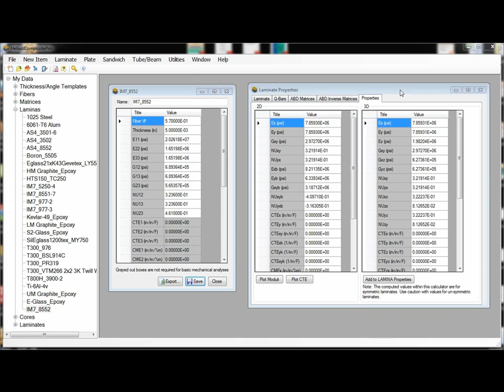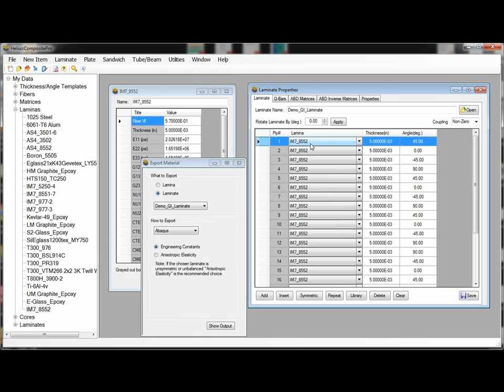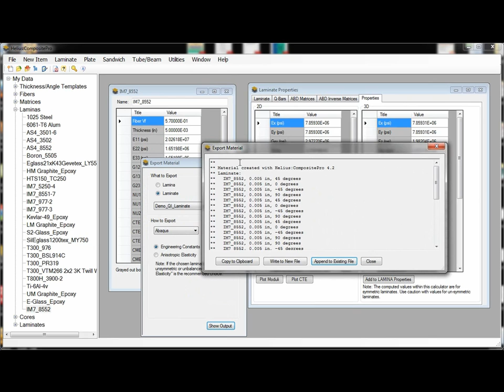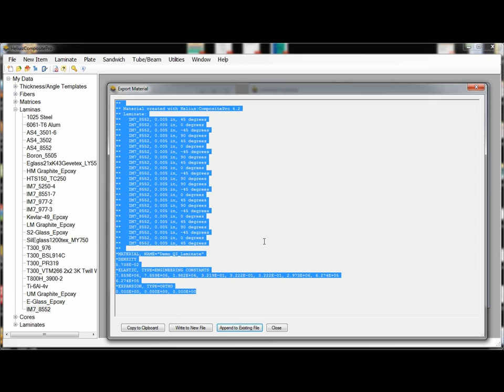Helius:ComositePro Demo: Export Material to FEA feature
This video demonstrates a new feature in Helius:CompositePro version 4.2.  Export to FEA allows for lamina and laminate data to be exported to Abaqus, ANSYS (including MatML 3.1 format for Workbench), and Nastran.